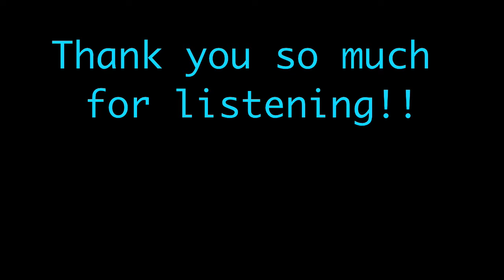Night Time in Noblesville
my first awful attempt at an instrumental that captures the feeling of a beautiful summer night sitting outside with a loved one.